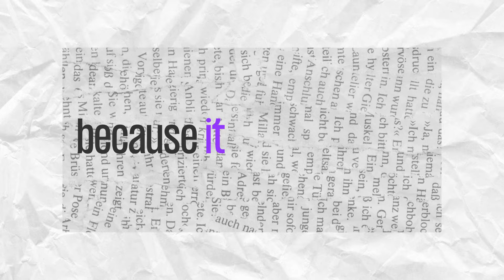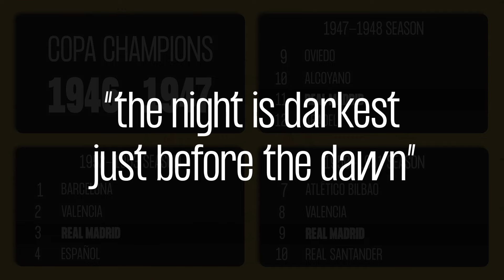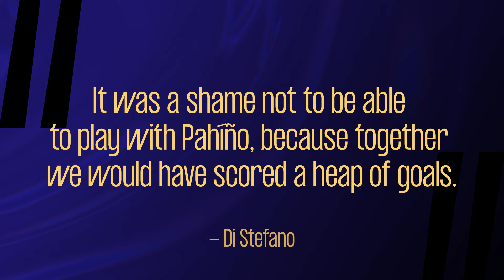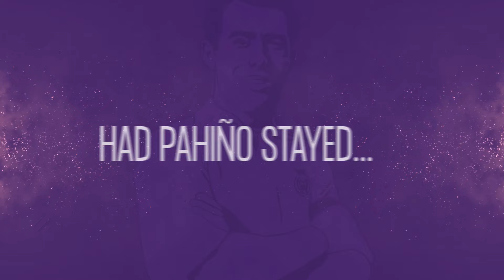Who is Real Madrid's First Ever Superstar, Pahiño?